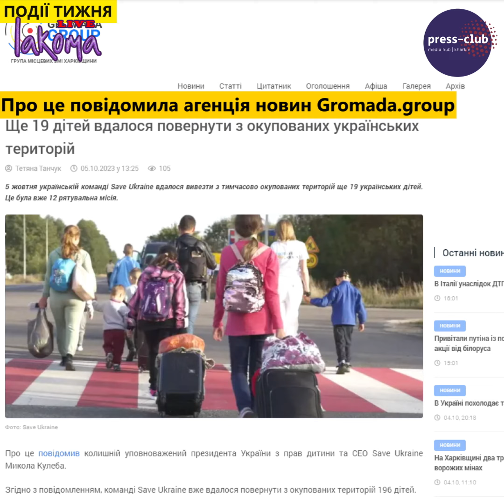Останні події тижня 06.10.23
- У бібліотеці Холодногірського району Харкова відкрилась виставка акварельних пейзажів міста
- Усі три ключові чорноморські порти України відновили приймання суден
- Проєкти харківських школярів стали кращими на на Міжнародному інноваційному шоу INOVA 2023
- 5 жовтня українській команді Save Ukraine вдалося вивезти з тимчасово окупованих територій ще 19 українських дітей

LAKOMA Production studio
Медіапідтримка івенту.